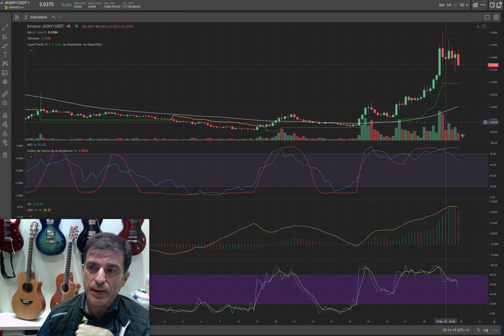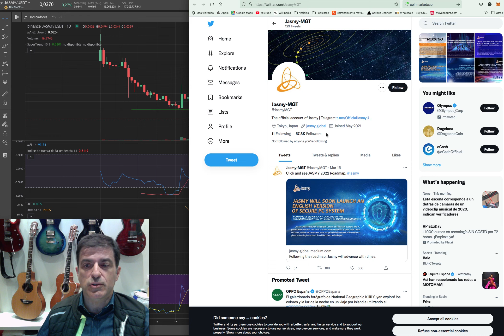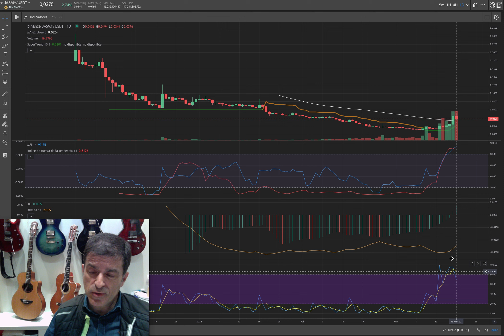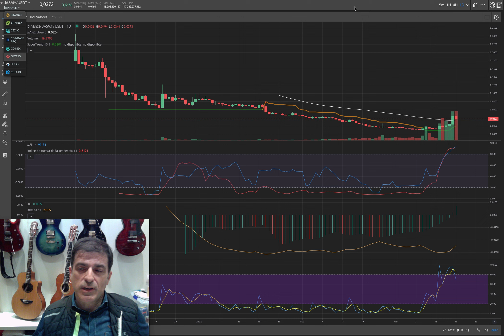JASMY. Ha hecho suelo y quiere irse a la Luna. 19/03/22